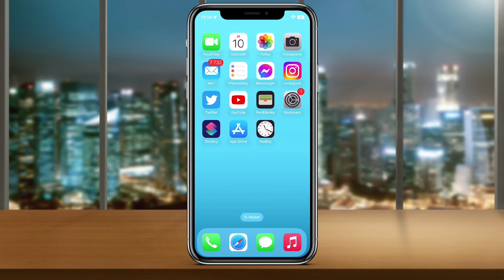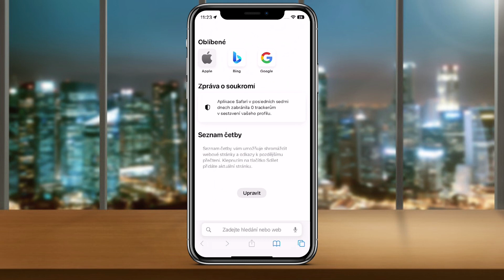Jak SMAZAT HISTORII v PROHLÍŽEČI SAFARI na iPhonu | Návod | iPhone / Telefon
V tomto videu se dozvíte, jak jednoduše smazat historii prohlížení v prohlížeči Safari na iPhone. Ukážeme si, jak přistupovat k nastavení prohlížeče a jak vybrat možnost "Vymazat historii a data webových stránek". Dále se dozvíte, jak mazat historii prohlížení pouze za poslední den, týden nebo měsíc. Také se dozvíte, jak smazat historii prohlížení jednotlivých webových stránek. Tuto funkci oceníte pokud chcete zachovat soukromí a zabránit ostatním v tom, aby viděli, co jste prohlíželi.